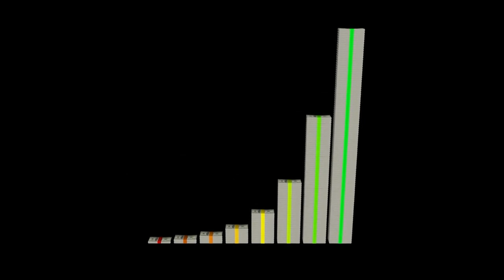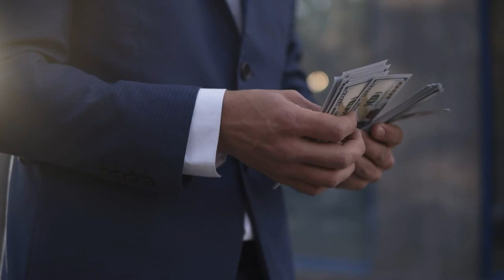Mastering Money: Your Ultimate Guide to Finance, Wealth Creation, and Online Earning!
In this first video, I dive into the world of finance, wealth creation, and online earning. Join me, Mayur Singh, a seasoned finance expert with 6 years of experience, as I share valuable insights, tips, and strategies to help you take control of your financial journey.

In this video, I'll guide you through the basics of what a YouTube channel is and give you a glimpse into who I am and my expertise in the field. Discover how this channel can be your go-to resource for all things finance, from money management to building wealth and exploring online earning opportunities.

Whether you're a beginner seeking financial guidance or someone looking to enhance your existing knowledge, this channel has something for everyone. I'll answer your burning questions, address common financial concerns, and provide step-by-step guidance on various topics.

Let's embark on this journey together and unlock the path to financial freedom!